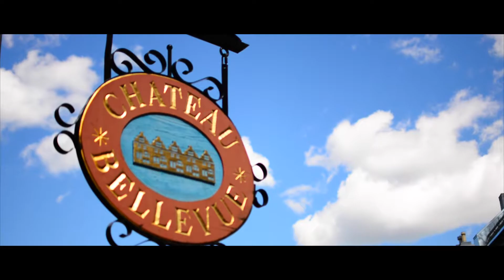RoadTrip Québec Part 1